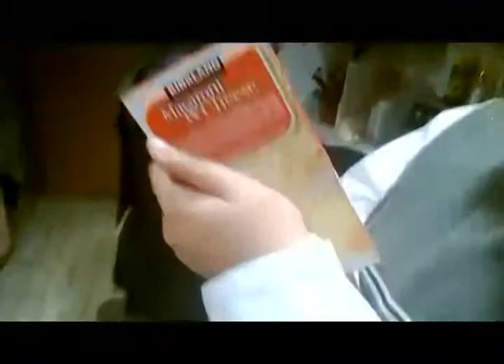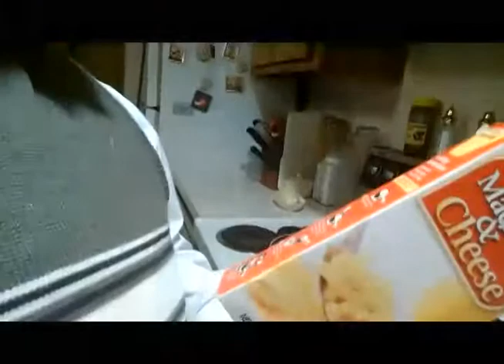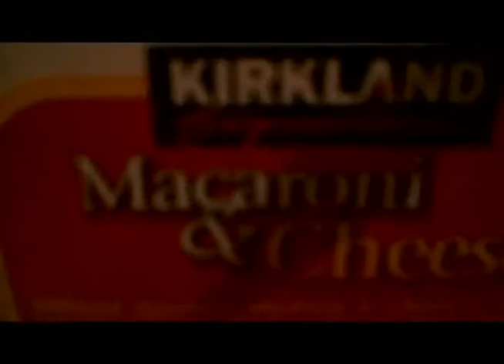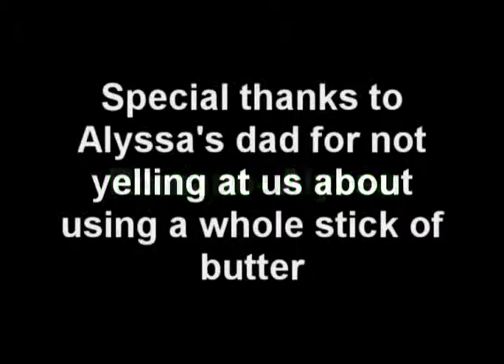Cooking With England (And Romano) Episode 1: Oliver Screws Up!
Like two days after Iggy finished editing this, Canada gave Prupru her old Canada wig so we can indeed have a 2p!England with cosplay. Prupru needs to get around to styling her wig though.

Also our Iggy is the one who burnt some pasta to a pan so badly her mom threw the pan away because it had pasta baked onto it.